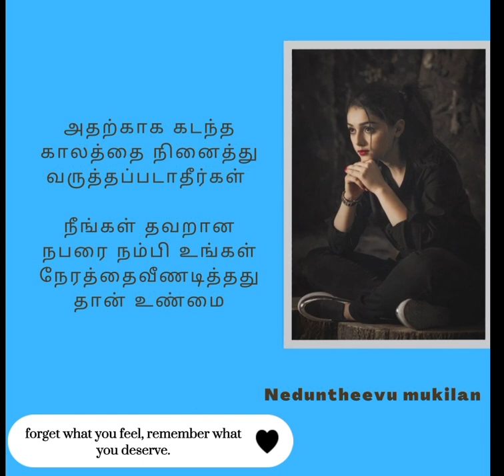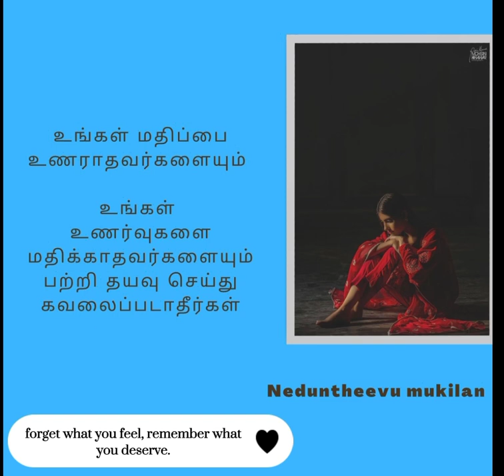மதிப்பை உணராதவாங்கள உணர்வை மதிக்காதவாங்கள விட்டு விடுங்கள் 😭 neduntheevu mukilan 🥰 Broken heart 💔